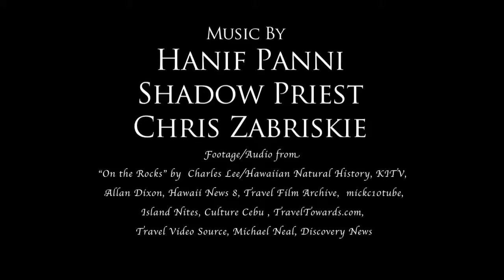GIANT MINIATURE KANGAROOS OF HAWAII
This video features a condensed edit of the film "The Wallabies of Oahu (concerning Gigantism in)", Directed, Filmed, and Edited by Filmmaker and obscurely renowned CryptoZoologist Daniel Eli Dronsfield.  The film explores the history and biology of a small colony of Wallabies that live on the island of Oahu.